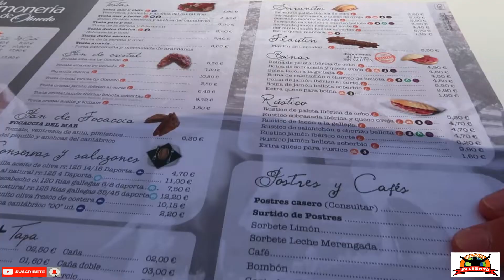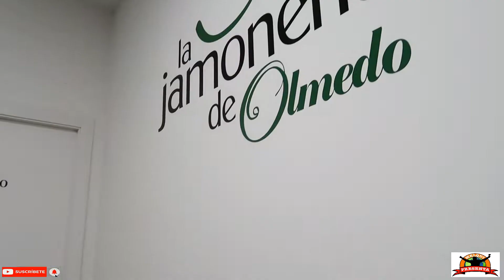Visitamos un Belén tamaño real/Játiva